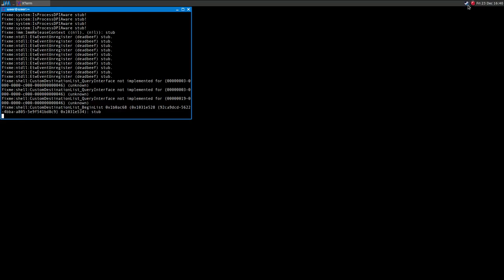Death to Spies ·· Linux Gameplay using Wine Gallium Nine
16GB Ram DDR3-1600 cl9
ASRock Fatal1ty p67 Performance
Shitty HDD